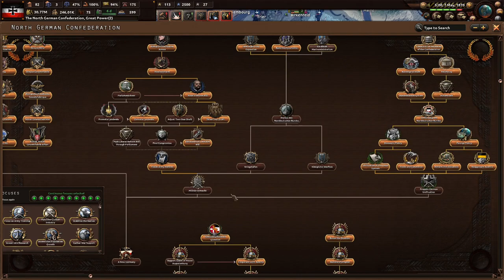Paris Shall Burn! Hoi4 End Of A New Beginning, Prussia #7